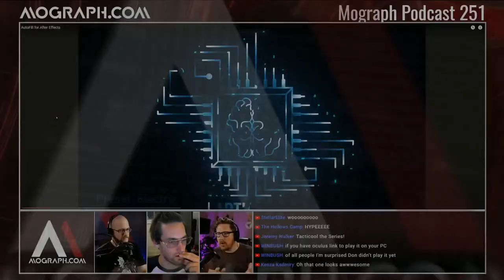Ep 251: Clinton Jones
Clinton Jones aka @pwnisher joins us to talk about his journey in VFX and 3D. From high school, to @RocketJump, to @Corridor. We also talk about the classic videos, the new stuff, and detaching from social media.